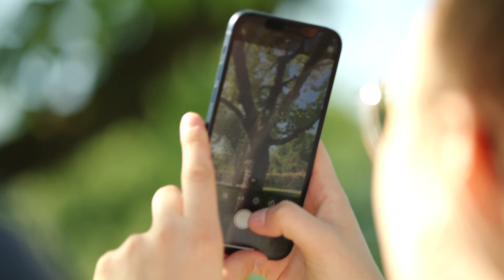Portrait Landschaftsplanerin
Vielfalt im öffentlichen Dienst: In Kooperation mit der BBBank stellen wir Ihnen gerne Judith Kimmich und ihre spannenden Aufgaben als Landschaftsplanerin vor. Sie sorgt dafür, dass beim Bau von Straßen oder Radwegen naturschutzrechtliche Belange ausreichend berücksichtigt werden.
Die Texte zu den Filmen gibt es online bei der BBBank